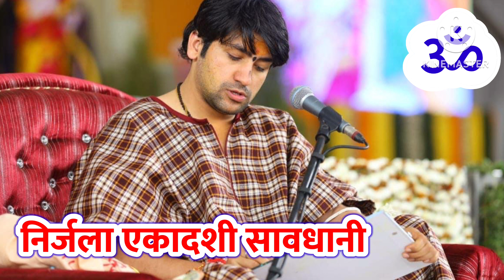निर्जला एकादशी व्रत सावधानी,व्रत में ये ग़लतिया भूलकर भी ना करेbageshwar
Ekadashi vrat savdhani
Ekadashi vrat me kya savdhani barte
Nirjala ekadashi vrat savdhani
Nirjala ekadashi vrat upay
Nirjala ekadashi vrat me kya kaam kare
Nirjala ekadashi vrat se punya kaise kamaye
Nirjala ekadashi kab h
Nirjala ekadashi par kya kya upay kare